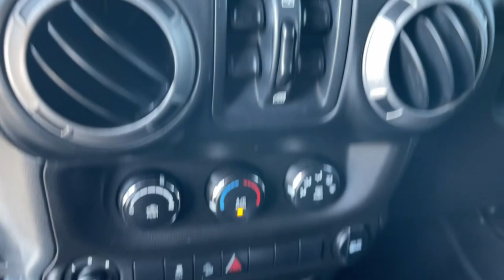2014 Jeep Wrangler Riverside, Temecula, Loma Linda, Orange County, Corona, CA VP4267B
Granite Crystal Metallic Clearcoat Used 2014 Jeep Wrangler available in Corona, California at Cardinale Way Hyundai Corona. Servicing the Riverside, Temecula, Loma Linda, Orange County, CA area.
2014 Jeep Wrangler Unlimited Sport - Stock#: VP4267B - VIN#: 1C4HJWDG8EL227761

Clean CARFAX. Granite Crystal Metallic Clearcoat 2014 Jeep Wrangler Unlimited Sport 4WD 5-Speed Automatic 3.6L V6 24V VVT MP3 CAPABLE, CLEAN CARFAX, LOCAL TRADE, **MANAGER SPECIAL**, 4D Sport Utility, 3.6L V6 24V VVT.brbrRecent Arrival! Odometer is 27457 miles below market average!brbrbrExperience the Cardinale Way difference. We develop outstanding relationships where everybody wins. All prices are plus dealer installed Protection Package for $1485.00. Proudly serving Inland Empire, Corona, Riverside, Ontario, San Bernardino, Orange County, Yorba Linda, Chino Hills 92882.